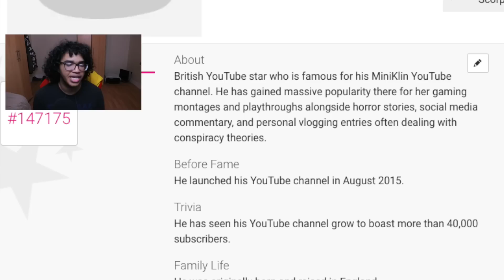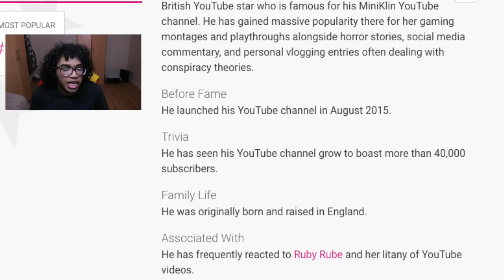Overrated Website Thinks Im Famous..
So..this website called famous birthdays thinks im famous. they put me on their website and said a few things so lets have a look together :).

Follow me and Barry’s Socials
Barrys IG: Instagram.com/Miniklinsbff
PSN: Miniklin
Support Me To Make Videos For You Guys!!

►PSN: MiniklinXD